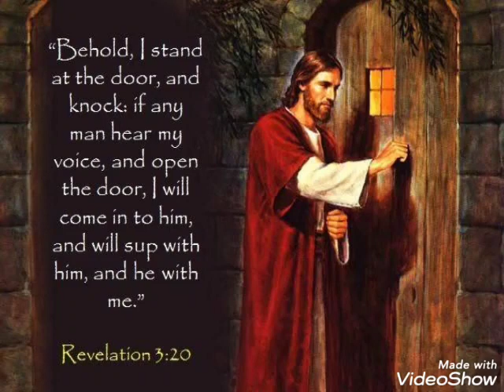Behold,l stand at the door